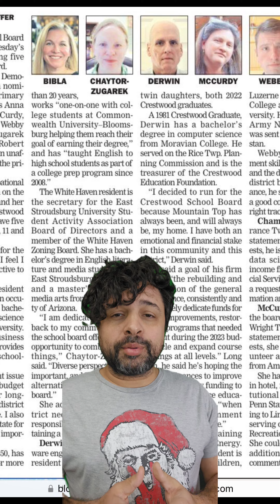I've identified Robert Derwin as the Eagles Fan Karen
I identified this drunk eagles fan Karen... or is it Ken? Can we call male Karen's... Elons? 😂

I hope the victim presses charges and he resigns from Crestwood School Board!